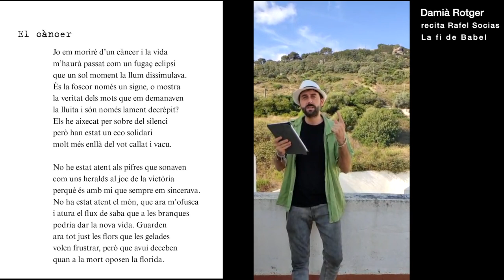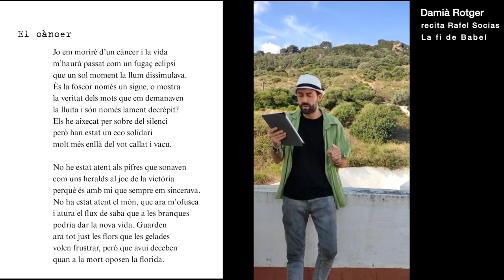Damià Rotger recita Rafel Socias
El Crestatx Poètic 2021 es va dedicar a tres poblers de pel·lícula (Alexandre Ballester, Simó Andreu i Rafel Socias). Al llibre d'enguany es va publicar el poemari pòstum de Rafel Socias Company, pobler, enginyer i poeta que ens va deixar enguany. El poemari es titula La fi de Babel
Ara, des de l'Aula poètica, entre els poetes i escriptors que participaren del Crestatx volem compartir part dels seus poemes recitats.
En aquest cas, Damià Rotger recita el poema El càncer